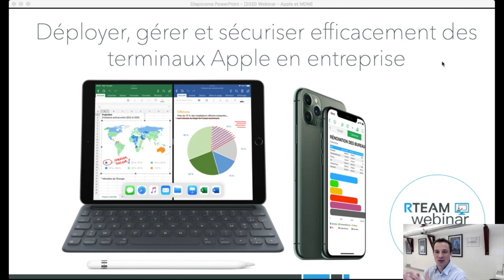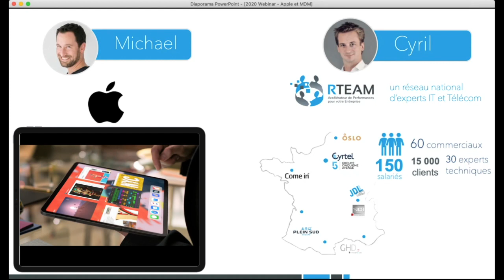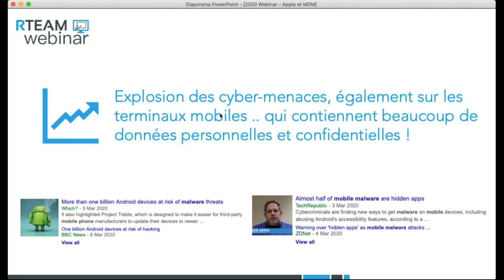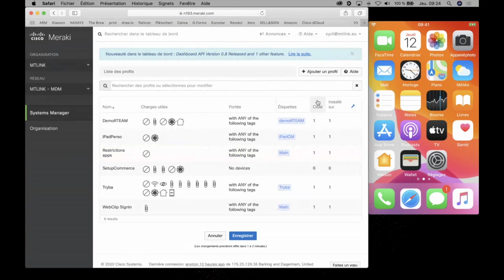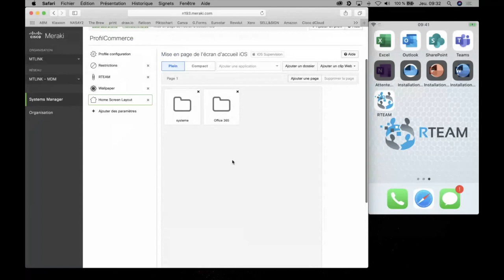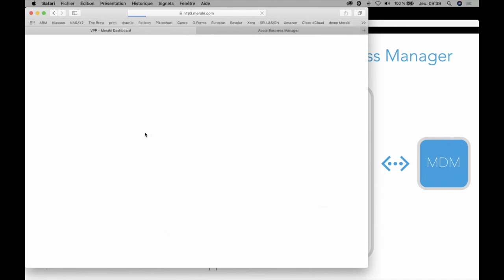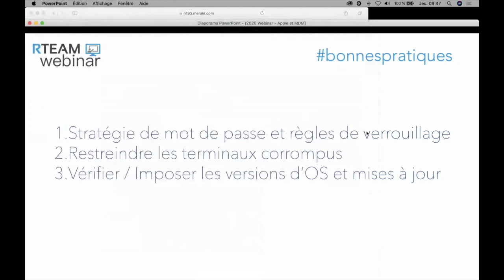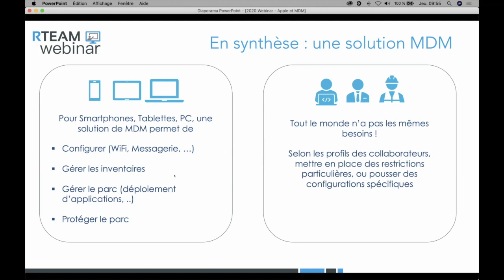Replay Webinar - Déployer, Paramétrer et Sécuriser des terminaux Apple en Entreprise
Tablettes et Smartphones : Quelles sont les solutions pour déployer, sécuriser, gérer et maintenir un parc de terminaux mobiles Apple en entreprise ?
Comment limiter certains usages pour certains profils d'utilisateurs ?
Comment acheter des applications mobiles en volume et les affecter à mes utilisateurs ?
Visionnez le replay de  notre webinar et découvrez nos solutions de gestion et sécurisation de terminaux mobiles